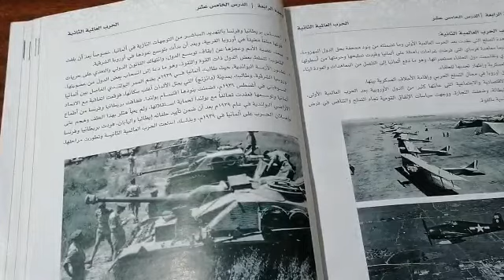اسباب الحرب العالمية الثانية/ اجتماعيات - أول ثانوي مقررات